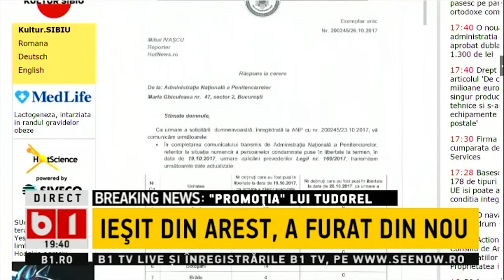BUNA, ROMANIA CU RADU BUZAIANU SI RAZVAN ZAMFIR 26 10 2017 emisiune completa P3/3